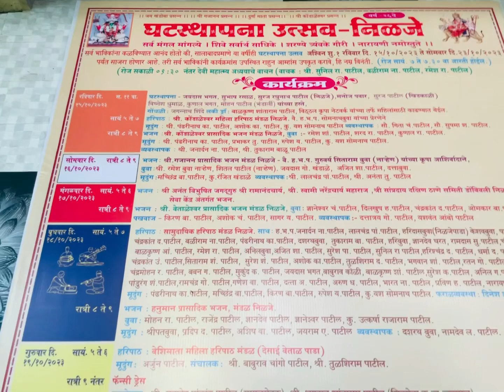निलजे गाव नवरात्री उत्सव घटस्थापना 🧡दिवस पहिला🧡 ताईला काय झाल🤨